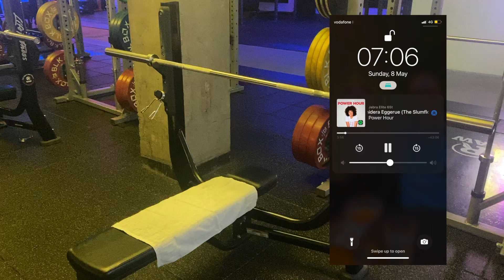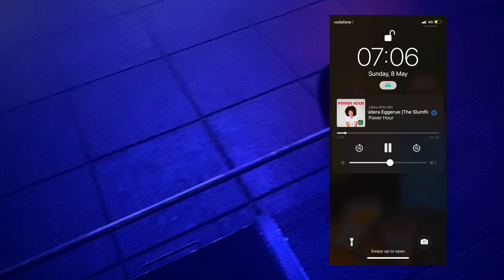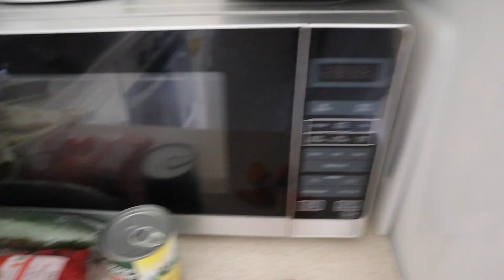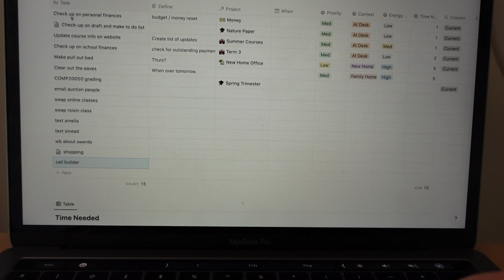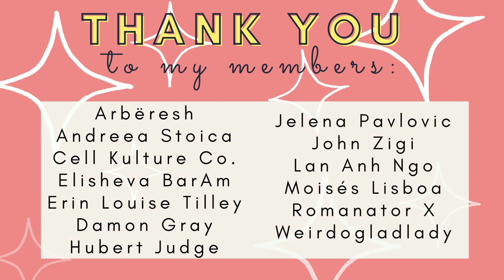Sunday Reset Vlog - My Productive Weekly Cleaning and Planning Routine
A vlog of my weekly reset routine on a Sunday morning to get ready for a new week as a PhD student.

Timestamps
0:00 - Intro
00:37 - Sunday Morning Routine
2:45 - Meal Prep
5:23 - Cleaning and Tidying
9:30 - Weekly Planning

Support My Channel: If you would like my content and want to support my channel and get access to exclusive content, then join the channel membership here, starting from €1.99 a month